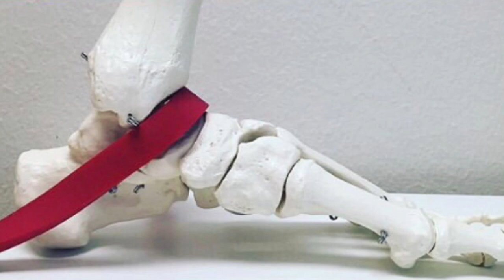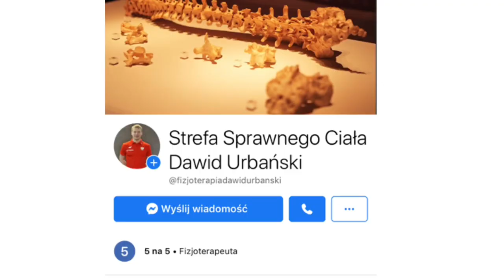Ból z przodu stawu skokowego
Instruktaż przedstawiający w jaki sposób w domowych warunkach poprawić zakres ruchomości w stawie skokowym, po przebytym i wygojonym skręceniu stawu skokowego.